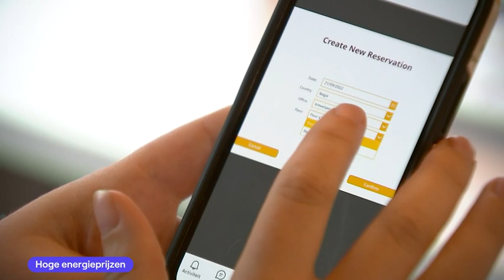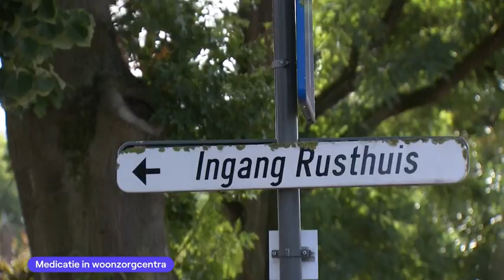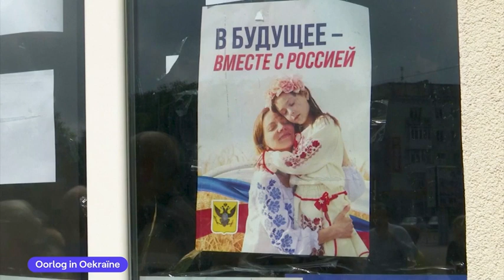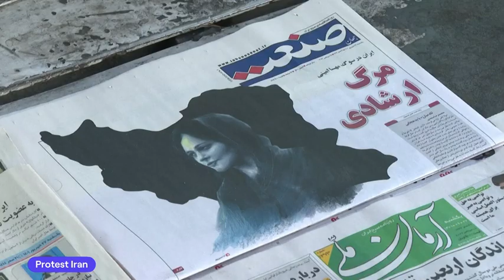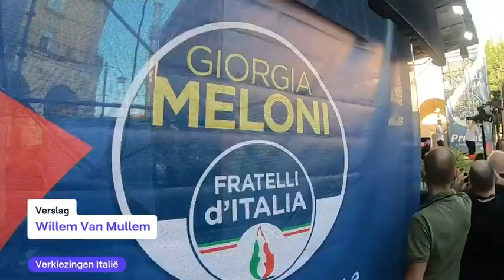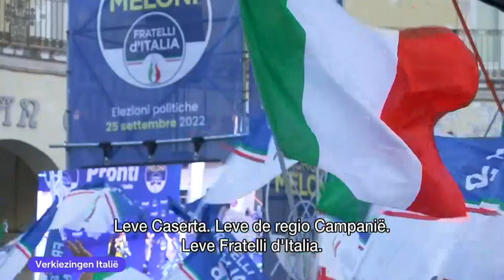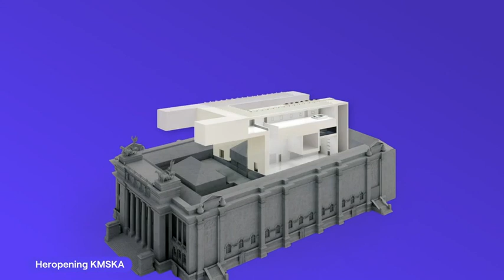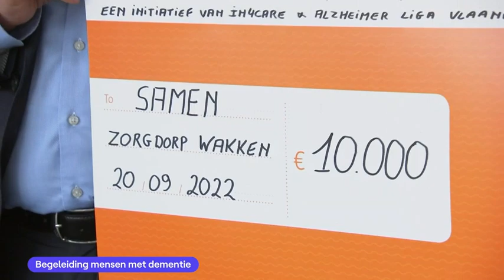VRT NWS journaal - dinsdag 20 september 2022 om 19:00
01:21 Holebi's en de Kerk
05:13 Hoge energieprijzen
09:28 Gestegen levensduurte
11:46 Medicatie in woonzorgcentra
14:52 Oorlog in Oekraïne
17:16 Protest Iran
19:53 Overstromingen Pakistan
21:54 Orkaan Fiona
22:59 Verkiezingen Italië
26:17 Heropening KMSKA
29:08 Begeleiding mensen met dementie
31:36 WK wielrennen
38:44 F1 België
39:34 Gratis rijlessen in ondergrondse parkeerplaatsen

VRT NWS journaal 19u van dinsdag 20 september 2022. Bekijk de aflevering van dinsdag 20 september 2022 om 19:00 met VRT MAX via de site of app.